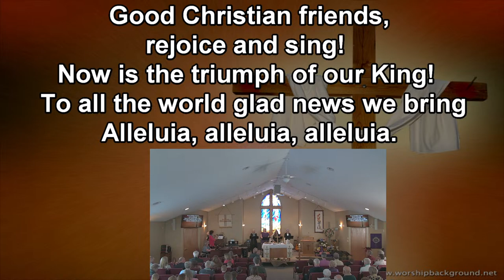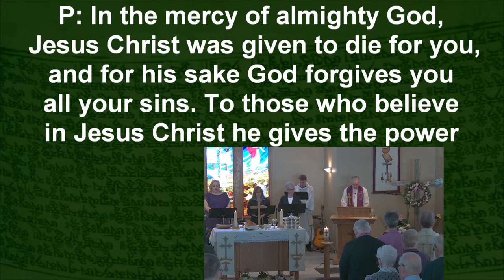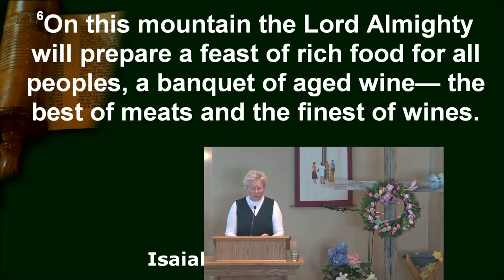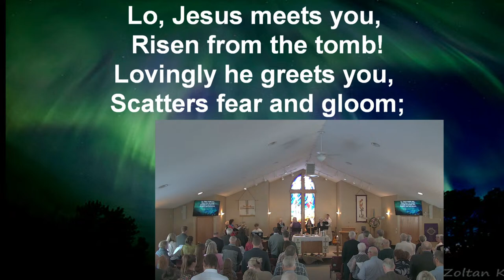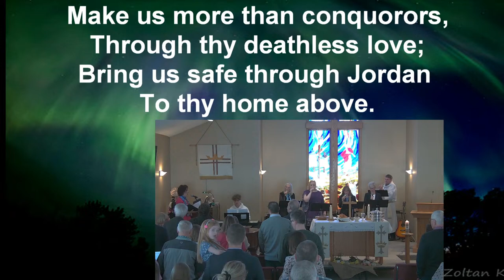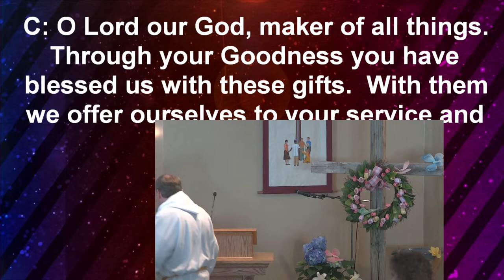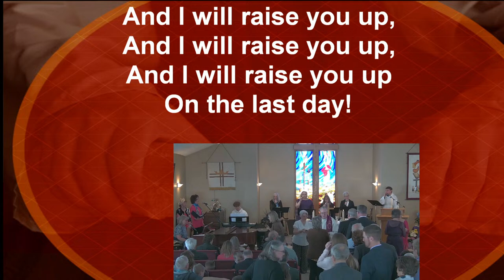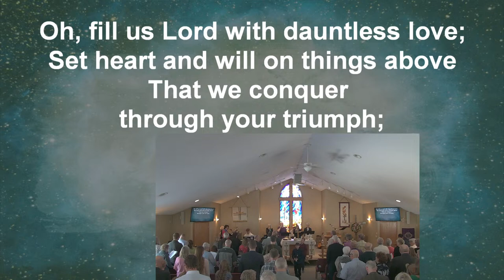St. Peter's Church Service, Easter Sunday, 2024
Presiding - Pastor Rick, Preaching - Pastor Bart